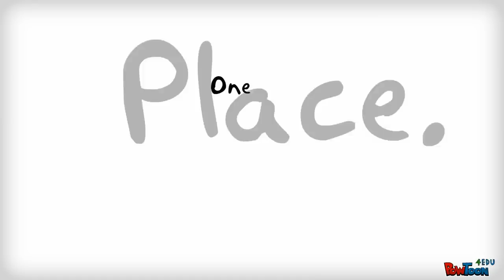LMS Grocery Store Analogy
Comparing learning management systems (LMS) to a grocery store.